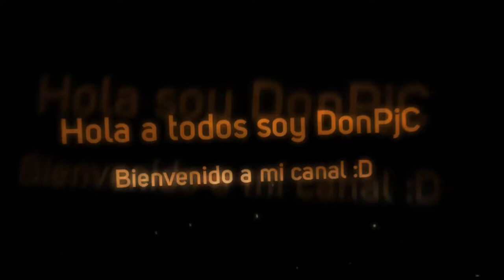Sniper Elite III Serie?